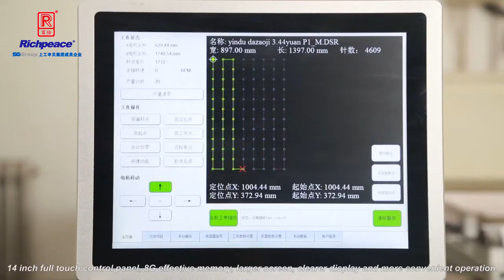Typical Sewing Machines Collection of Richpeace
We wanna introduce and  explain to you in one video, this video includes
1. Automatic Double heads Perforation and Sewing Machine
2. Automatic airbag sewing machine
3. Automatic large size two heads tufting(bar tacking)machine
4. Automatic Nine heads Bar Tacking Machine
5. Automatic Non-stop Sewing Machine
6. Automatic rotate head precision sewing machine
7. Automatic Sewing Machine with Cutting Station
8. Automatic Single Color Sewing and Perforation Machine
9. Dual-Color Automatic Sewing Machine
10. Rotary head non-stop sewing machine
11. Universal rotary automatic precision large size sewing machine
12. Automatic Four-head leather special Sewing Machine